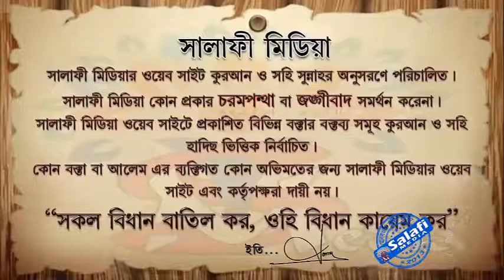অমুসলিম মেয়েদের পোশাক বানানো যাবে কি ᴴᴰ┇ শাইখ আব্দুল্লাহ শাহেদ আল মাদানী